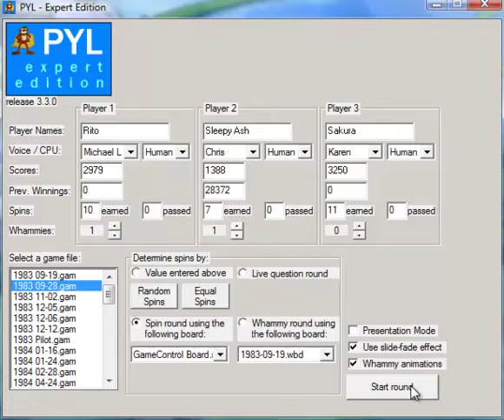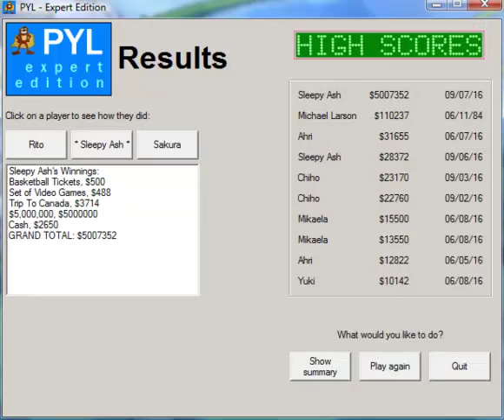Anime Press Your Luck S01 E06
Using PYL:EE 3.3.0

Rito (To Love Ru) vs. Sleepy Ash (Servamp) ($28,372) vs. Sakura (Card Captor Sakura)